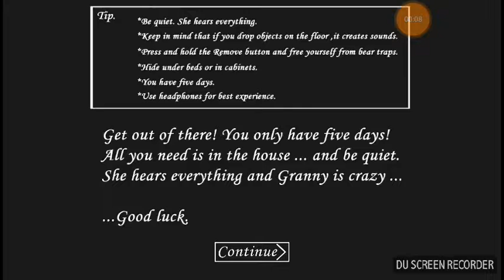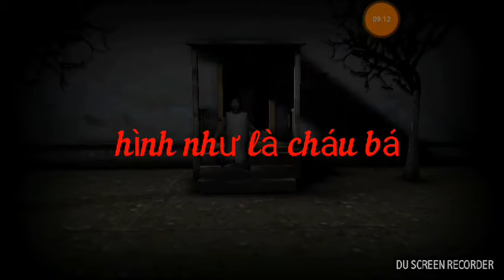Jack trở là với game kinh dị